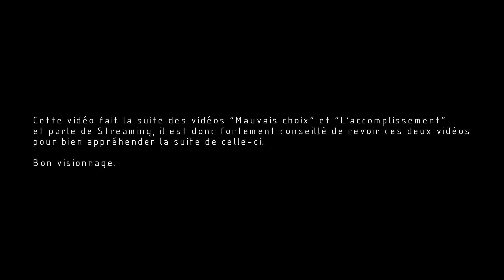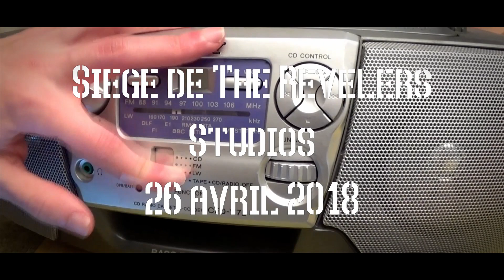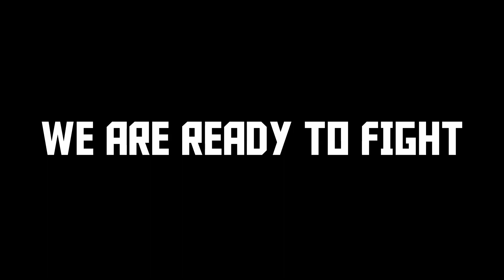Court-métrage - La Révolte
The Revelers Studios a 3 ans, la réunion annuelle entre les membres de l'équipe a lieu afin de faire un point. Mais une chose est au centre de leurs attentions : L'Inconnu. A-t-il modifié quoi que ce soit ? TRS va-t-il enfin riposter afin de protéger son univers ?

Musique de Thomas Culerier :

-Maximus - Epic Dark Choral - Christian Baczyk